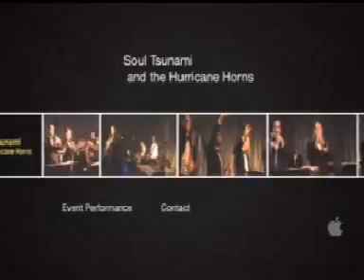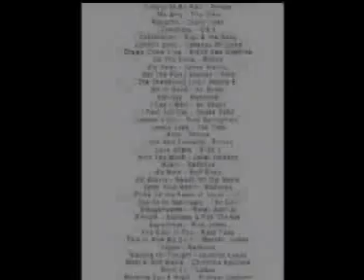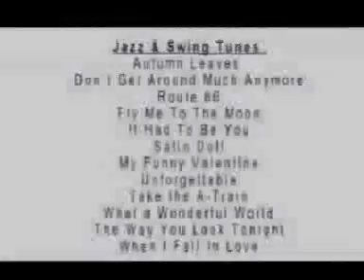Soul Tsunami Dance Band Demo